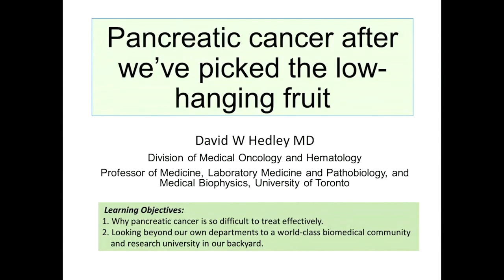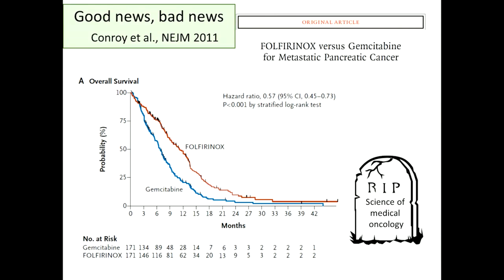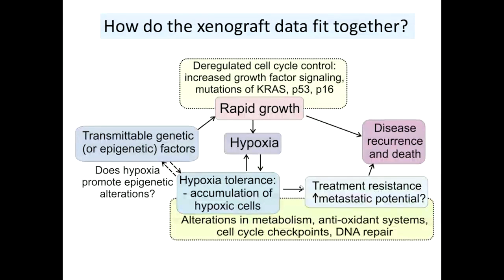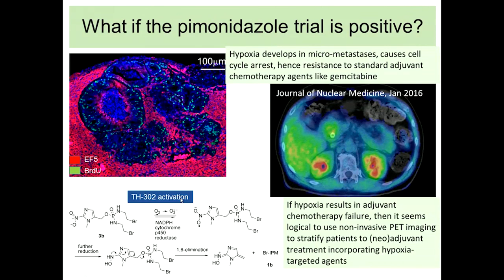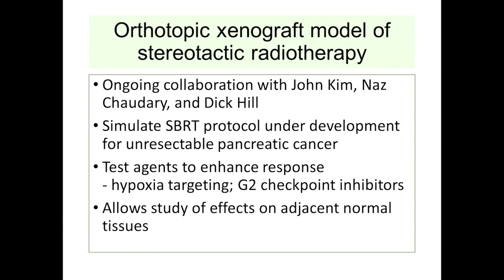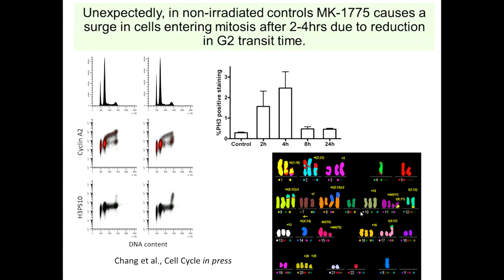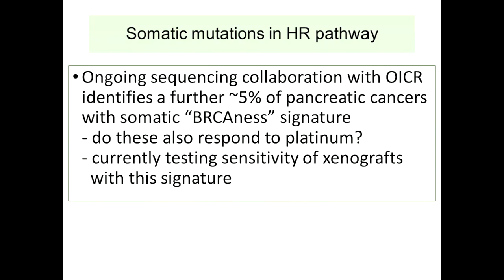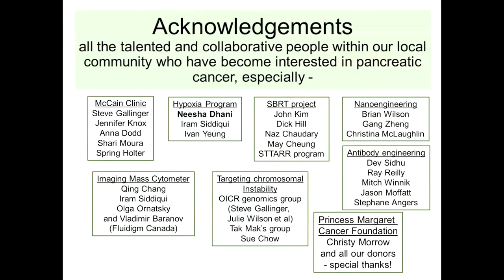RMP Rounds | Pancreatic Cancer After We've Picked the Low-Hanging Fruit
RMP Rounds for Thursday March 10 2016

Speaker:
Dr. David Hedley
Senior Scientist and Medical Oncologist, Princess Margaret Cancer Centre, Professor of Medicine, University of Toronto

Learning Objectives:
1.   Why pancreatic cancer is so difficult to treat effectively.
2.   Looking beyond our own departments to a world-class biomedical community and research university in our own backyard.